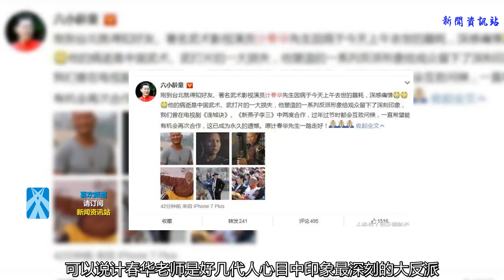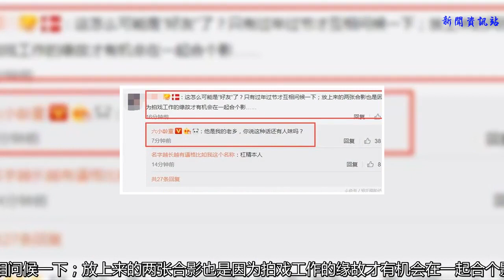六小齡童發博悼念計春華，遭網友惡意質疑，回應對方：有人味嗎？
根據最新消息，著名的武打演員計春華老師于今日上午10點35分在杭州因病逝世，享年57歲。消息一出，眾多網友對計春華老師的離世表示震驚和惋惜，有網友表示：真希望這是一則假消息，多么希望計春華老師能親自來澄清！
    說起計春華這個名字，大家都可能不太熟悉，但是只要看一遍他的臉，就會知道是那個曾在眾多功夫電影、電視劇中最厲害、最兇悍的反派，是電影中李連杰最大的對手，可以說計春華老師是好幾代人心目中印象最深刻的大反派！
    在得到這個噩耗后，六小齡童老師第一時間在微博發文進行悼念：剛到臺北就得知好友、著名武術影視演員計春華先生因病于今天上午去世的噩耗，深感痛惜[淚][淚][淚]他的病逝是中國武術、武打片的一大損失，他塑造的一系列反派形象給觀眾留下了深刻印象，我們曾在電視劇《連城訣》、《新燕子李三》中兩度合作，過年過節時都會互致問候，一直希望能有機會再次合作，這已成為永久的遺憾。愿計春華先生一路走好！
    但令人氣憤的是，六小齡童老師在發布這條悼念微博后，卻遭到了一位網友的惡意質疑：“這怎么可能是“好友”了？只有過年過節才互相問候一下；放上來的兩張合影也是因為拍戲工作的緣故才有機會在一起合個影……”而這條微博，不僅遭到了網友的聲討，六小齡童老師也親自予以回應：他是我的老鄉，你說這種話還有人味嗎？
    小編認為，在這個時候，請那些懷揣惡意的網友保持對逝者的尊重，最后，希望計春華老師一路走好！
    本文由“娛樂圈船長”原創，更多娛樂資訊請關注“娛樂圈船長”！